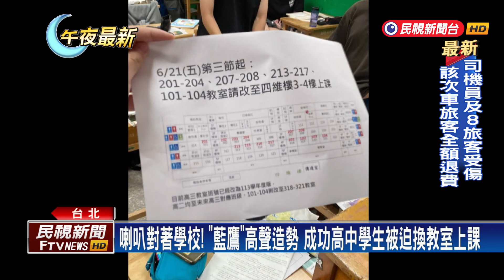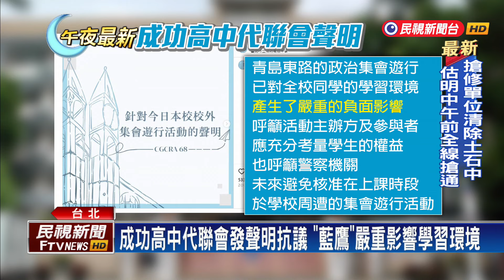國民黨動員藍鷹對決青鳥 造勢宣講干擾學生上課－民視新聞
【民視即時新聞】政治中心／楊喻晴、欒秉宙 &nbsp; &nbsp;台北報導今天國民黨動員基層「藍鷹」搭遊覽車到立法院外，但青島東路主舞台高聲造勢、宣講，卻吵到對街的成功高中學生，不只15個班級、約540名學生被迫換教室上課，他們也錄下噪音影片，向該選區立委吳沛憶陳情，成功代聯會更發聲明直言，該遊行已對學生產生嚴重的負面影響。